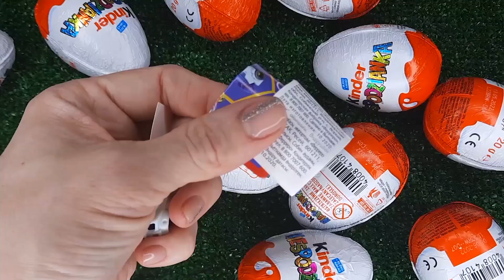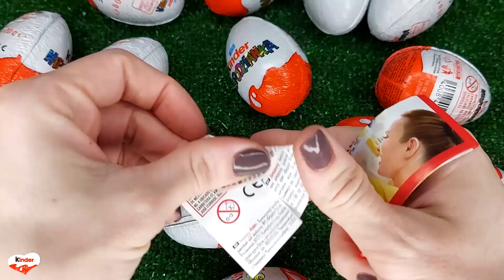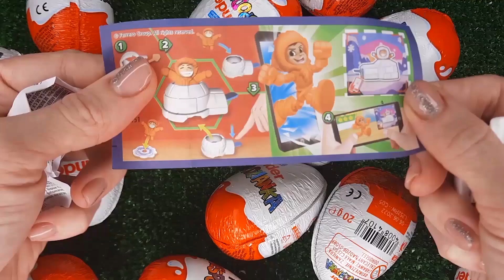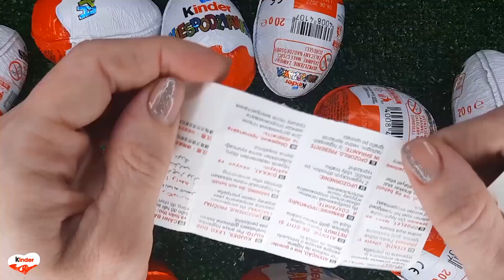NEW!!! 300 Yummy Kinder Joy Surprise Egg Toys Opening A Lot Of Kinder Joy Chocolate ASMR #5443